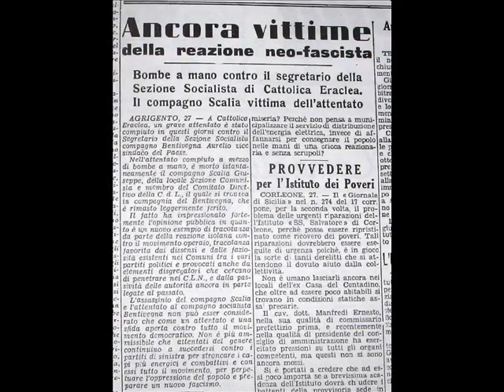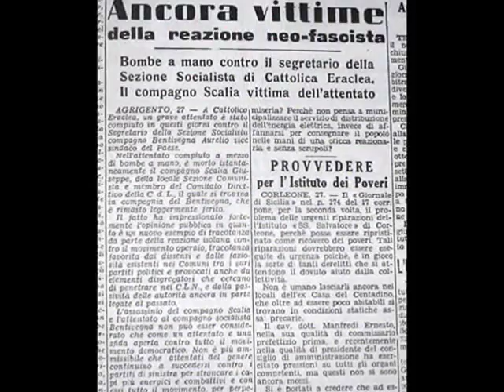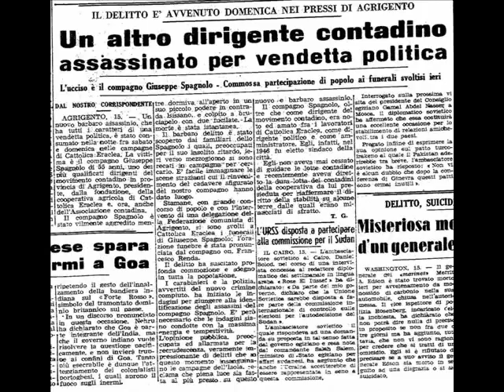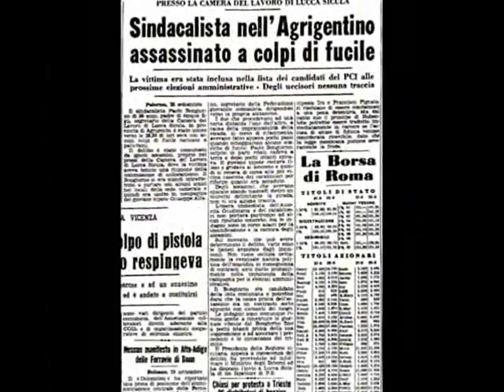Vittime innocenti della mafia a Cattolica Eraclea